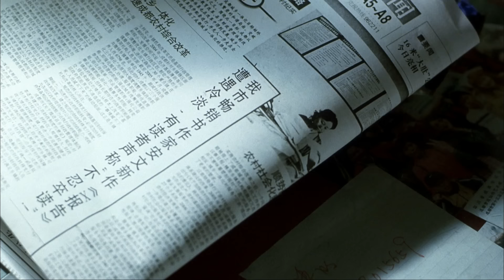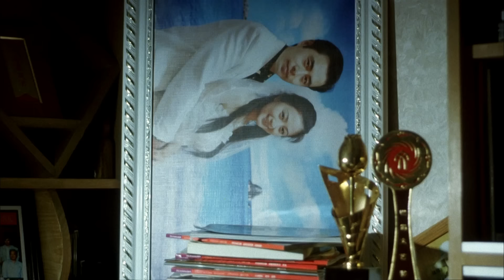《踩桥》/ The Love Bridge 男作家租妻七十二小时 回乡补办酒席不慎揭开父子陈年伤疤（孔斐 / 王小丹）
【内容简介】
安文是个畅销书作家，由于新书发行不畅，心情烦躁的他与刚结婚数月的妻子沈蓝分道扬镳。而安文年迈的父母不知儿子已经离婚，执意要让小两口回家参加祈福纳祥的“踩桥”仪式并补办酒席。为了不让父母伤心，安文说服沈蓝回到农村老家。农村的一切让从小生活在都市中的沈蓝感到新奇，安文家人的淳朴善良更是让她深受感动。在古桥上，沈蓝无意中发现了安文父亲的一个秘密，而正是这个秘密，导致多年来安文父子不和。在沈蓝的帮助下，父子俩终于解开多年的心结，而安文受此启发，发表了新的作品并大获成功.